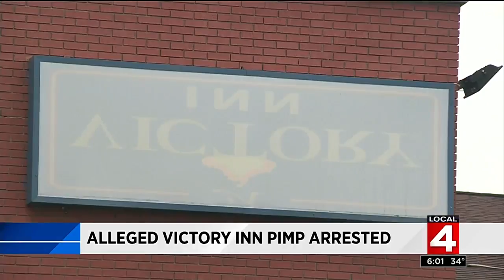Alleged Victory Inn pimp arrested in Detroit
A key arrest in the human trafficking case that shut down the Victory Inn motel in Detroit could help lead investigators to the ringleader.